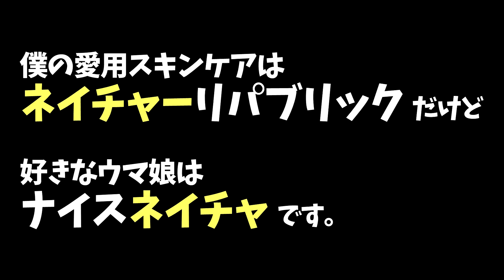【毛穴開きにさよなら】毛穴ケアにおすすめの新作韓国スキンケア徹底レビュー【NATURE REPUBLIC 新商品】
ネイリパの新作は「そうそう、コレ！」っていう中身に仕上がってるコスパ最高のスキンケアが
多いんですよね！ そりゃあ僕もスキンブースター7年も愛用しますわｗｗ
やっぱすごいわ～！

協賛：ネイチャーリパブリック
【Qoo10公式】
Qoo10公式ネイチャーリパブリック店

【楽天公式】
楽天公式ネイチャーリパブリック店

ナチュラルメイドクレンジングバーム　110ML

グリーンダーママイルドシカマッドパック　100ML

スネイルソリューションスキンブースター　130ML

スネイルソリューションクリーム 55ML

ビタペアCシミケアセラム 45ml+シカセラム　50ML

全てのオファーはこちらまで

〒151-0051
東京都渋谷区千駄ヶ谷3-32-5
gran+HARAJUKU ３階

完全自費300万円で作ったMV企画！現在 21万再生！目標30万再生!!

2022年 シングルCD 発売決定！先行予約はこちら

毎週月曜日 19:45~

・MODOOCOM